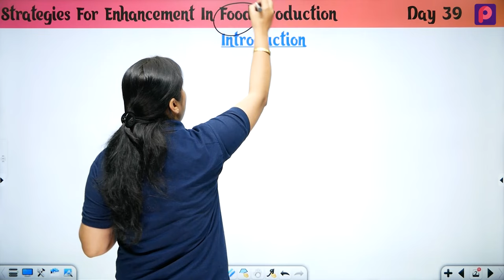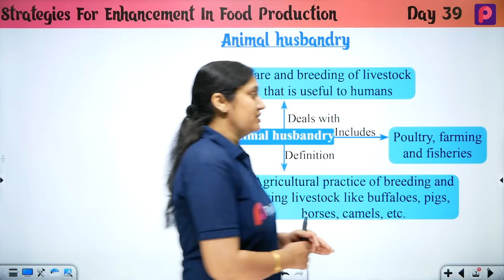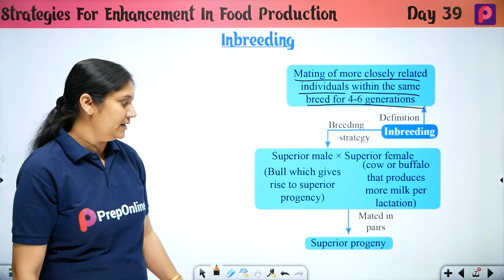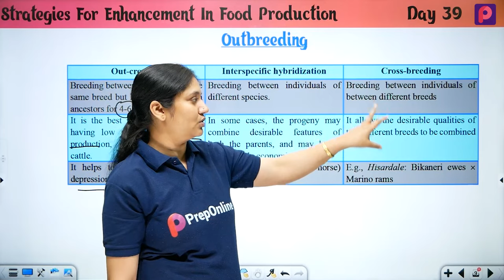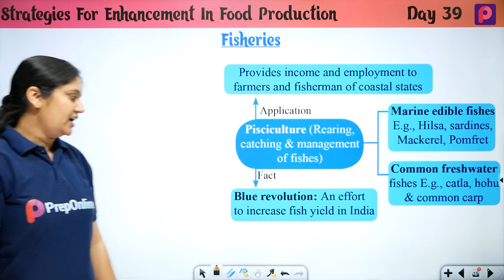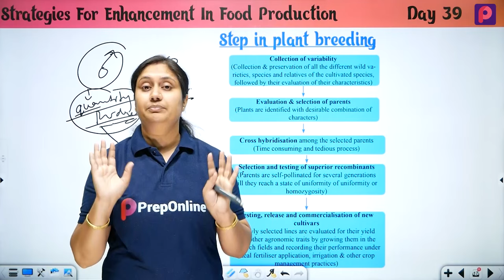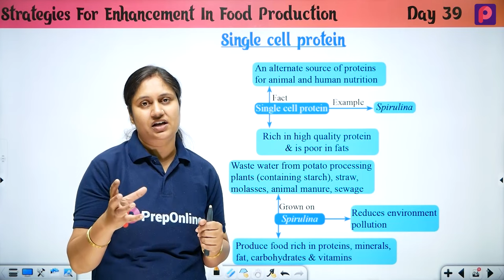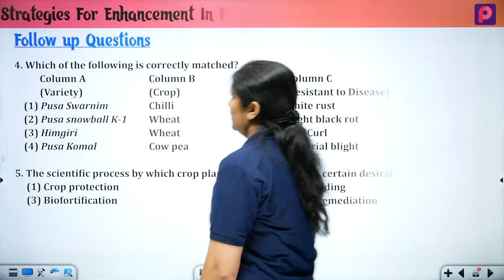Day 39 Studies For Enhancement In Food Production